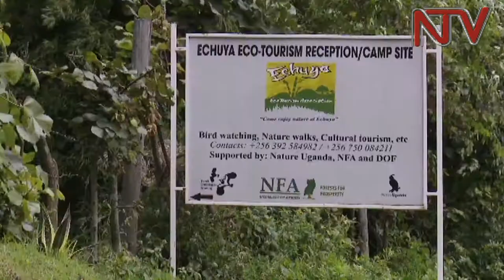NTV GREEN: How to save Kigezi's Echuya forest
Decades ago, Echuya Forest straddling Kisoro and Rubanda districts was known as the bamboo forest but with intense human activity over the years, the bamboo cover has significantly diminished.

There is now some effort by residents and conservationists to restore that bamboo cover.